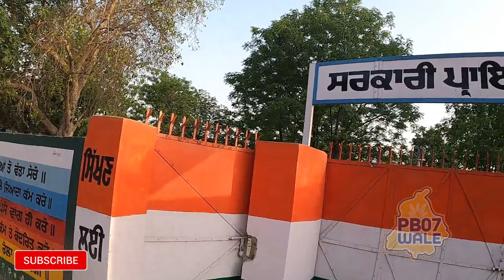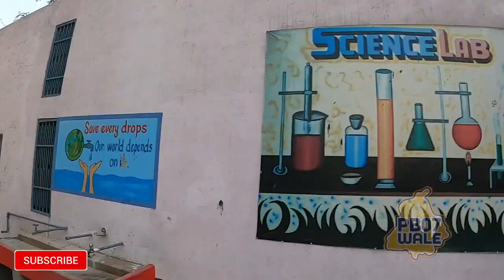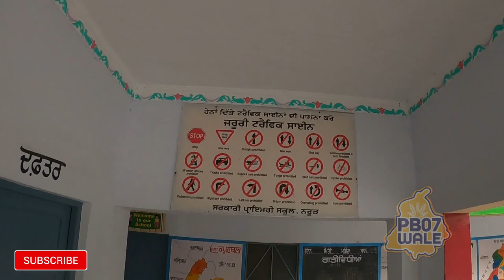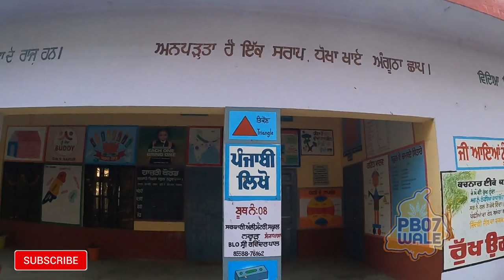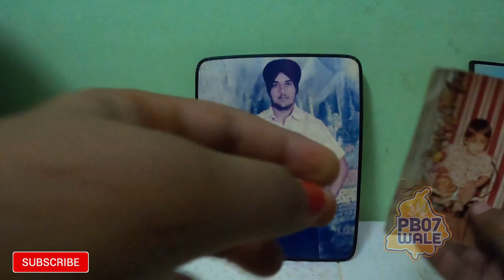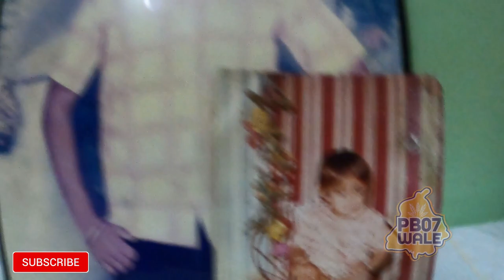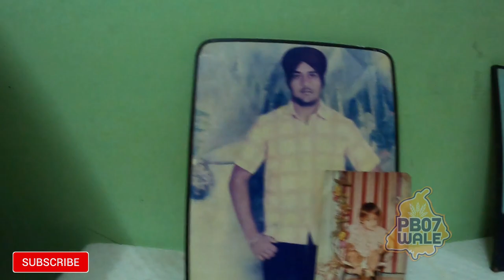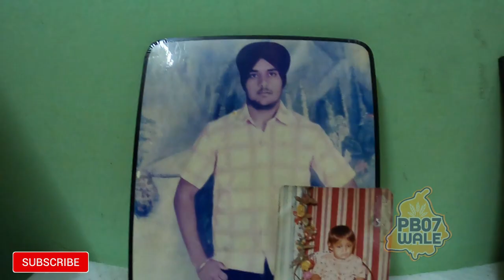ਇੰਦਰਜੀਤ ਕਿਵੇਂ ਬਣਿਆ Indi Jaswal ਬਚਪਨ ਦਾ ਦੋਸਤ ਵੱਡਾ ਭਰਾ ਤੇ ਮਾਤਾ ਜੀ ਪਹਿਲੀ ਵਾਰ ਕੈਮਰੇ ਸਾਹਮਣੇ | PB 07 WALE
ਇੰਦਰਜੀਤ ਕਿਵੇਂ ਬਣਿਆ Indi Jaswal  ਬਚਪਨ ਦਾ ਦੋਸਤ ਵੱਡਾ ਭਰਾ ਤੇ ਮਾਤਾ ਜੀ ਪਹਿਲੀ ਵਾਰ ਕੈਮਰੇ ਸਾਹਮਣੇ || FULL VIDEO || PB 07 WALE || PLEASE SUSBCRIBE

spacial thanks :- BROTHER STNAM SINGH ,JASSA BHAJI FRIEND,MATA JI ,AND ALL NARUR PIND

ਰਿਟਾਇਰ ਹੋਏ ਬਜ਼ੁਰਗਾਂ ਨੇ ਸ਼ੁਰੂ ਕੀਤੀ ਨਿਸ਼ਕਾਮ ਟਿੱਫਨ ਸੇਵਾ, ਦੇਖੋ ਵੀਡੀਓ ਤੇ ਸ਼ੇਅਰ ਕਰੋ || PB 07 WALE | FULL VIDEO

ਪਿੰਡ ਦੀ ਗੇੜੀ ਪਿੰਡ ਐਮਾਂ ਜੱਟਾਂ (ਗੜ੍ਹਸ਼ੰਕਰ) ਜ਼ਿਲ੍ਹਾ ਹੁਸ਼ਿਆਰਪੁਰ (Part 1) PB 07 WALE || FULL HD VIDEO

100  ਸਾਲ ਦੀ ਬੇਬੇ ਕਹਿੰਦੀ ਇਹਨਾਂ ਮੈਡਲਾਂ ਨੂੰ ਵੇਚ ਕੇ ਜੇ ਕੁਛ ਮਿਲਦਾ ਹੁੰਦਾ... ਬੇਬੇ ਹੋਈ ਭਾਵੁਕ || FULL VIDEO|| PB 07 WALE||

ਇੰਦਰਜੀਤ ਕਿਵੇਂ ਬਣਿਆ ਇੰਦੀ ਜਸਵਾਲ| ਬਚਪਨ ਦਾ ਦੋਸਤ ਵੱਡਾ ਭਰਾ ਤੇ ਮਾਤਾ ਜੀ ਪਹਿਲੀ ਵਾਰ ਕੈਮਰੇ ਸਾਹਮਣੇ

ਪਾਣੀ ਵਾਲੀ ਟੈਂਕੀ ਭਰਨ ਤੇ ਵੱਜੇਗਾ ਹੁਣ ਹੂਟਰ|| How to Make Water Overflow Alarm at Home || PB 07 WALE

ਯੋਗਰਾਜ ਦੇ ਬਿਆਨਾਂ ਨੇ ਸਟੇਜ ਤੋਂ ਹੀ ਕਰਤਾ ਐਲਾਨ ਜਥੇਬੰਦੀਆਂ ਲਾ ਦਿਤੀਆਂ ਸੋਚਣ || PB 07 WALE

ਦੇਖੋ ਵੀਡੀਓ ਅੱਤ ਦੀ ਗਰੀਬੀ ਚ ਪਲਿਆ ਬਿੱਟੂ ਖਹਿਰਾ ਕਿਵੇਂ ਬਣਿਆ ਸੁਖਵਿੰਦਰ PP|| FULL INTERVIEW HD

"ਕੁਲਵਿੰਦਰ ਢਿੱਲੋਂ" ਦੀਆ ਯਾਦਾਂ ਹੀ ਰਹਿ ਗਈਆਂ ਸਾਡੇ ਪਿੰਡ ਪੰਡੋਰੀ ਲੱਧਾ ਸਿੰਘ ਚ|| FULL VIDEO|| "PB 07 WALE"

ਸੁਣੋ  indi jaswal ਬਾਰੇ ਪਿੰਡ ਵਾਲੇ ਅਤੇ ਘਰ ਵਾਲੇ ਕੀ ਕਹਿੰਦੇ ਨੇ "PB 07 WALE" FULL VIDEO

ਮੈਂ ਕਿਹਾ ਪੈਸੇ ਲੈ ਲੋ ... ਕਹਿੰਦਾ ਭਾਜੀ ਮੈਂ ਭੀਖ ਨਹੀਂ ਮੰਗਦਾ ..."PB 07 WALE" FULL HD VIDEO|||

ਜਦੋ ਮੈਨੂੰ ..ਕਹਿਣ ਲੱਗੇ ਕੇ ,ਆਹ ਤਾ ਬਹੁਤ ਵੱਡਾ ਪਾਪ ਆ,ਤੁਸੀ ਇਹਨਾਂ ਨੂੰ ਪਾਲ ਰਹੇ ਹੋ ! doing sewa! "PB 07 WALE"

ਆਹ ਨਿੱਕੇ ਜਿਹੇ ਜਵਾਕ ਨੇ ਸਾਰੇ ਮੂਹਰੇ ਹੀ ਲਗਾ ਲਏ !! ਬਚਪਨ ਯਾਦ ਆ ਜਾਵੇਗਾ "PB 07 WALE"

ਇੰਦਰਜੀਤ ਕਿਵੇਂ ਬਣਿਆ ਇੰਦੀ ਜਸਵਾਲ | ਬਚਪਨ ਦਾ ਦੋਸਤ ਵੱਡਾ ਭਰਾ ਤੇ ਮਾਤਾ ਜੀ ਪਹਿਲੀ ਵਾਰ ਕੈਮਰੇ ਸਾਹਮਣੇ | PB 07 WALE

Punjabi Munde settled in Canada, Europe etc trying to share their experience what mistakes they made and what they learnt. sometimes just fun vlogs also :)